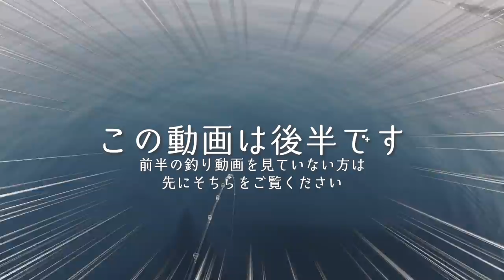釣った魚でキャンプ飯バトル｜ねこまるさんコラボ 料理バトル編【後編】#2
▼ねこまるさん前編【キャンプ女子】アウトドアYouTuberの🔥ガチンコ🔥釣り＆キャンプ飯バトル!!#1
▼ぬし釣り前編：【釣り編】釣った魚でキャンプ飯バトル｜ねこまるさんコラボ #1

撮影協力
▼桃沢野外活動センターさま

▼伊豆のぬし釣りオリジナル商品予約受付中！

◆使用機材◆